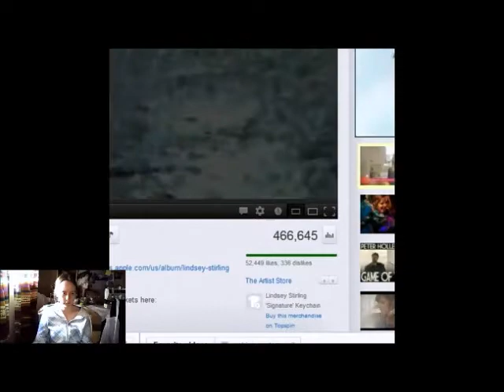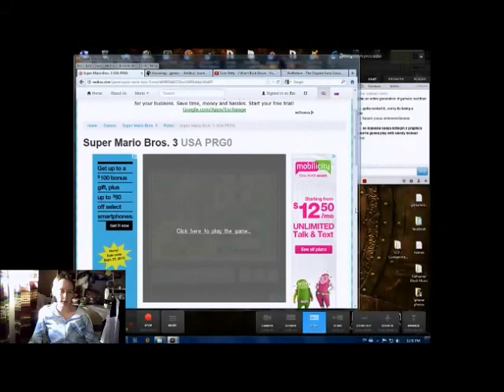Ezi Fails at Gaming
this is to show that somedays...somedays the EASIEST games can FAIL HORRIBLY.

oh Mario.